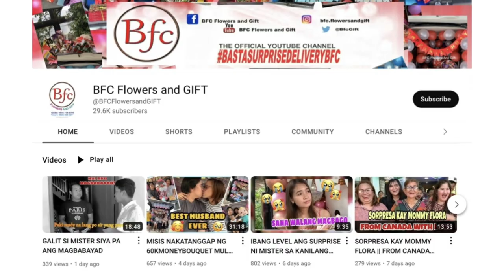FAKE DELIVERY PRANK || GULAT SILANG LAHAT SA LAKI NG BABAYARAN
50K NA HALAGA NG KAILANGAN BAYARAN PARA SA HINDI INAASAHANG DELIVERY PARA SAKINILA, LAKING PAGTATAKA NILANG LAHAT SA KUNG ANO ANG LAMAN NG PACKAGE? AT GANUN KALAKI ANG HALAGA!

Wala na akong mahihiling pa kasi sobrang binigay

niya best niya para sa aming lahat, lalo na ngayong

may baby na kami, all out support yung binibigay niya

- SAIRAH ILUSTRE

11yrs ago mula ng hindi mo ko tinigilan ligawan para sagutin ka pero nagpapasalamat ako na ginawa mo yun hehe kidding aside.  Iloveyou not for who you are but for what I am when Im with you  and thank you for loving me unconditionally through ups and down. Pramis aalagaan at mamahalin ko kayo ng magiging baby natin. Mahal kita Sairah.

-Jethro

HAPPY 11th YEARS ANNIVERSARY
Ms.Sairah Ilustre and MR. @Francis Jethro Faustino
SAN PABLO CITY, LAGUNA

A loving and generous boyfriend Mr. JETHRO contacted BFC FLOWERS AND GIFT to help him surprise her beloved girlfriend today on their 11th YEARS ANNIVERSARY along with this surprise we bring our best selling bouquet of roses, cake, a huggy cuddly teddy bear 🧸 chocolate bouquet, ferrero rocher and Balloons

We provide a worry and hassle free surprise event that will surely make the day of your love one's extra special ❤️💕💐😍

Sama sama tayong Maghasik ng SAYA at SORPRESA

Ikaw ba ay malayo sayong pamilya o mga mahal sa buhay that you always miss special occasions? Let your loved ones feel they are always cherished and cared for by you with BFC Flowers And Gifts. We will help you accomplish your heartfelt plans to surprise your loved ones worry-free and hassle-free on anniversaries, birthdays, and other special occasions that will make you feel close even when you are far apart. And if you are living abroad, matutulungan ka padin ni BFC isurprise ang mga mahal mo dito sa Pilipinas.

We provide customized gift options and unique bouquets like no other gift shop in the Philippines would have. And we have already gained credibility, trust and support from our clientele despite entering the competitive industry.

BFC values honesty, sincerity and is committed to deliver, has fast and efficient delivery service and will always remain true to our mission of providing exceptional quality service to our valuable clients.

Try our heart warming, surprise gift special delivery service. Don’t let the distance stop you from loving each other.

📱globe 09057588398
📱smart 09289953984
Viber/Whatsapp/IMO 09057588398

IKAW BA AY MAGBABALIKBAYAN AT GUSTO MONG SORPRESAHIN ANG MAHAL MO SA BUHAY?

KAMI NA ANG MAGSUSUNDO SA INYO AT MAGHAHATID SA INYONG UUWIAN,
With our PREMIUM SURPRISE VAN, We will help you to accomplish your heartfelt ❤️💐😍 plan to surprise your loved ones worry free and hassle free

MUSIC; UNANG SAYAW
original by; NOBITA
cover by; KEVIN BUAN